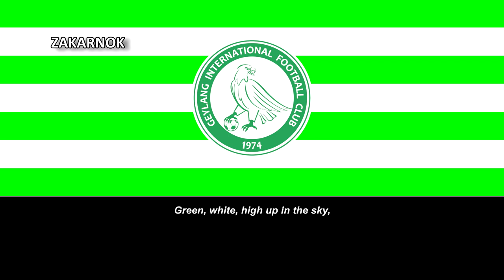Himno del Geylang International FC (Lagu Geylang International FC)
Página oficial del club:
NOTAS DEL EDITOR:

Himno compuesto por Remy Fan.
El Geylang International Football Club es un equipo de fútbol de Singapur que milita en la S.League, la liga de fútbol más importante del país.

Fue fundado en el año 1974 en la ciudad de Bedok como International Contract Specialists, el cual solamente usó por 1 año, al que cambiaron por el de Geylang International, el cual usaron hasta el año 1996, cuando lo cambiaron por el de Geylang United, nombre que usaron hasta el año 2012 por el que llevan actualmente. Es conocido por ser el primer equipo campeón de la S.League bajo el nuevo nombre en 1996.

Es uno de los equipos más ganadores de Singapur con 11 títulos de Liga, aunque solo 2 bajo el formato de la S.League y 9 torneos de Copa. A nivel internacional ha participado en 10 torneos continentales, donde su mejor participación ha sido en la Copa de la AFC del año 2004, donde fue eliminado en las Semifinales por el Al-Wahda de Siria.